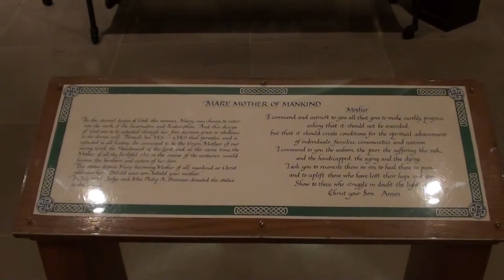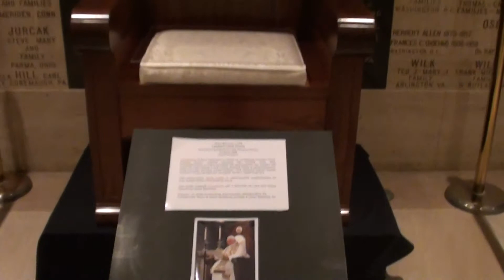The Basilica of the National Shrine of the Immaculate Conception